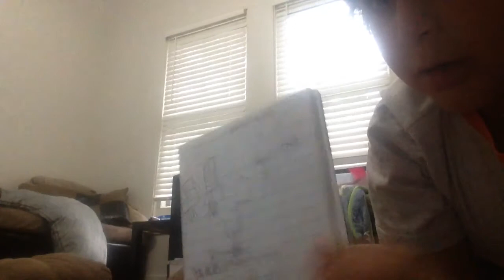ZOMBIE AND PIGMAN LIFE YEAR 2 DVD 2011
MineCZ